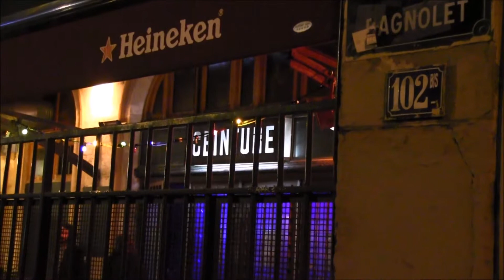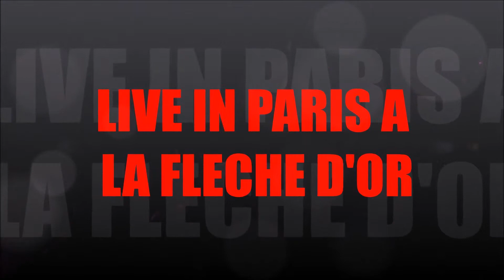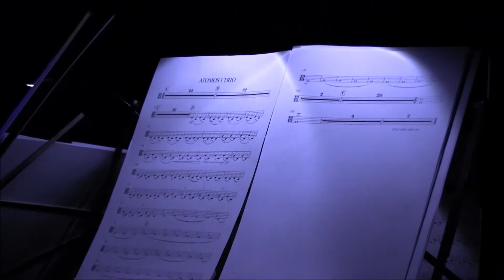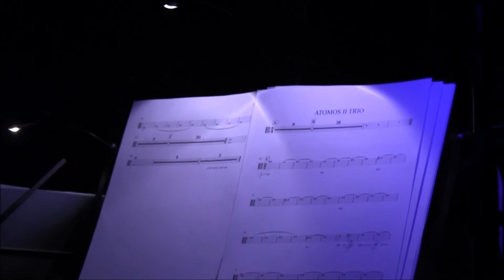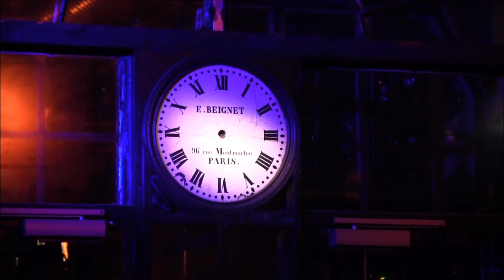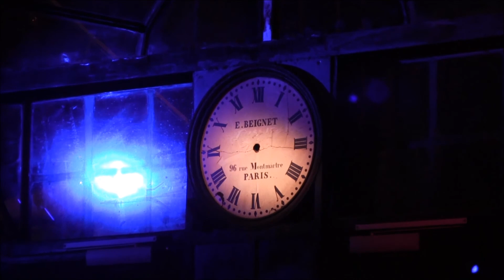A WINGED VICTORY FOR THE SULLEN LIVE IN PARIS A LA FLECHE D'OR LE 20 NOVEMBRE 2014 n° 1